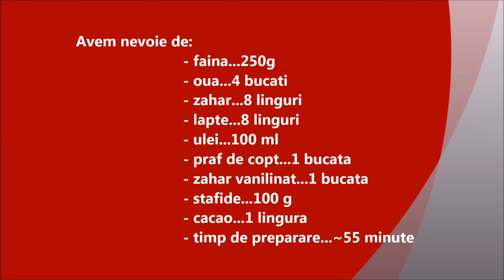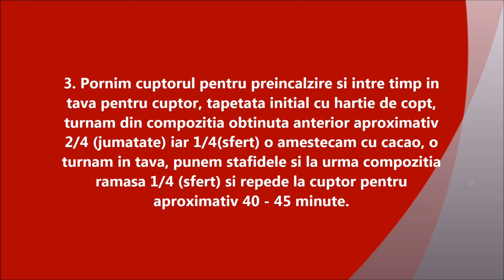Chec cu stafide ~ ReteteAngela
Checul cu stafide este o prăjitură clasică, perfectă pentru orice ocazie. Gustul dulce-acrișor al stafidelor se îmbină armonios cu textura pufoasă a aluatului, creând o combinație irezistibilă.